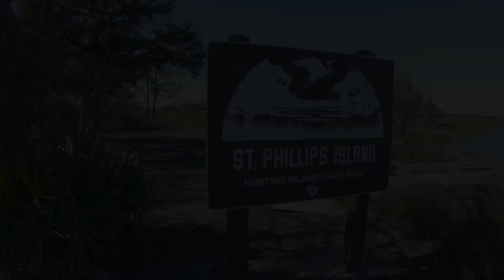35 Minute Virtual Treadmill Walk - St Phillips Island Trails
St. Phillips Island is a part of the South Carolina State Park system and involves a ferry ride to get to the island.  St. Phillips Island.

From the Coastal Expedition website is a good description of the island.

"For nearly 40 years, St. Phillips Island was a beach retreat for conservationist Ted Turner and his family.  During that time, trails were thoughtfully carved through the maritime forest and habitats for species like fox squirrels, loggerhead sea turtles and indigo snakes were restored. With ancients dunes and a mature forest dominated by Spanish moss-draped live oaks, Southern magnolia and saw palmetto, St. Phillips Island is a nature lover’s paradise, providing critical habitat for alligators, sea turtles, bobcats and a myriad of seasonal and resident bird species, including bald eagles, roseate spoonbills and painted buntings. In 2017, Hunting Island State Park acquired St. Phillips Island."

This particular trek starts on the Long Pond Trail, cuts over to the Marsh View Trail, and continues on the Marsh View Connector.  The total distance is about 1.75 miles and walking this at about a 2.8 MPH speed.